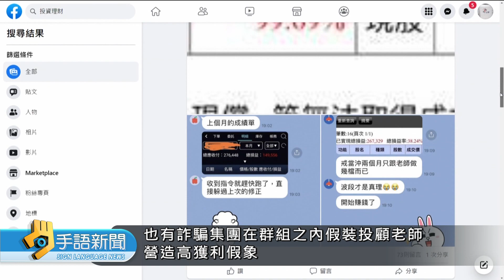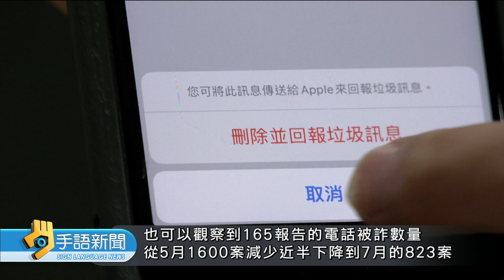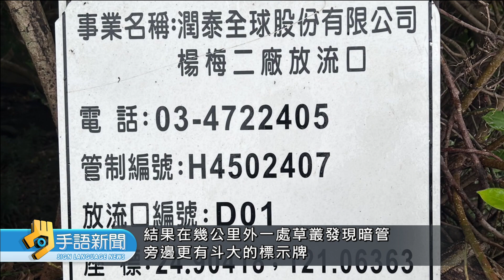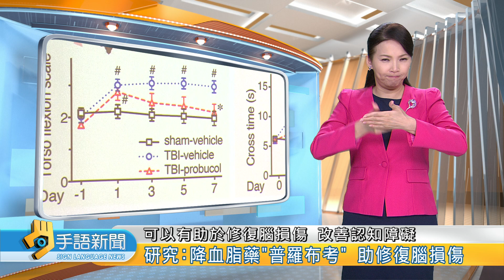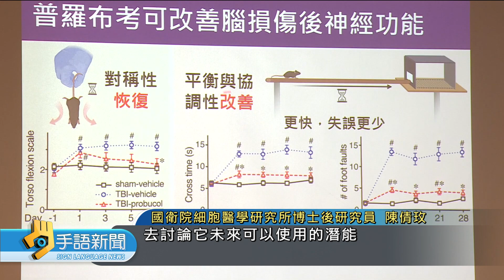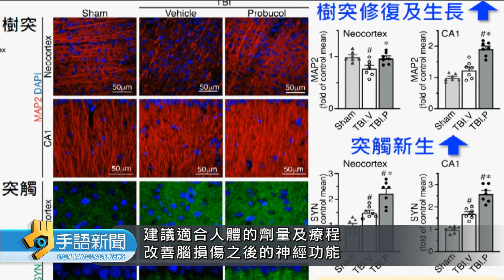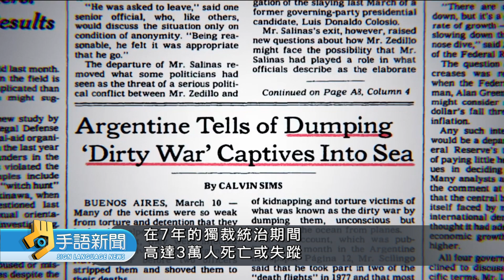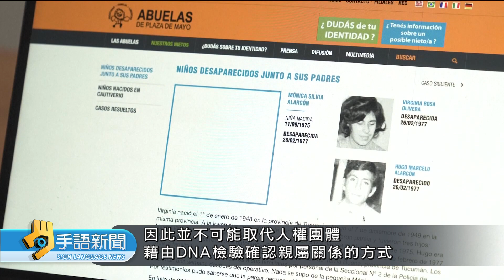20230905 公視手語新聞 完整版｜海葵颱風海陸警報解除 金門低窪地區淹水及膝